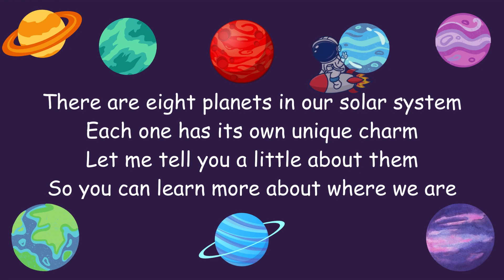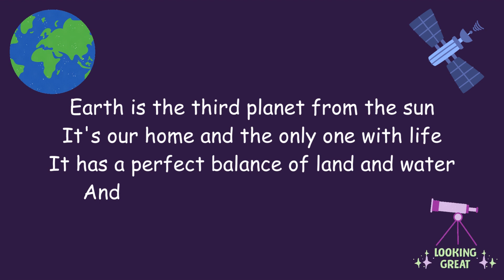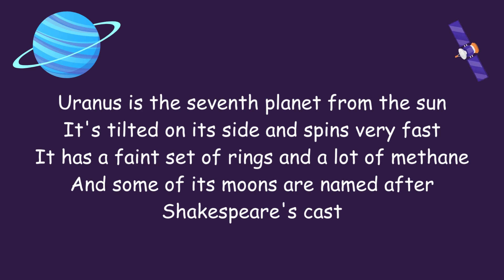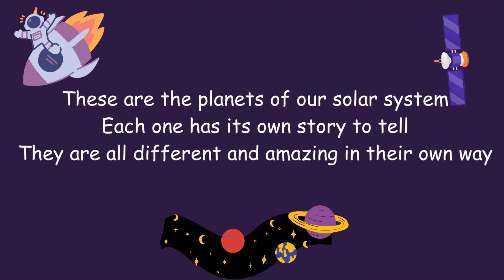A Poem on the planets in the Solar System | Solar System Planets for kids | Learning with Maliha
A beautiful poem to learn about EIGHT planets in our solar system, especially designed for nursery, kindergarten and grade 1 & 2 children.
 Kids will also learn key features of each planet: Mercury, Venus, Earth, Mars, Jupiter, Saturn, Uranus and Neptune in the form of a simple poem.